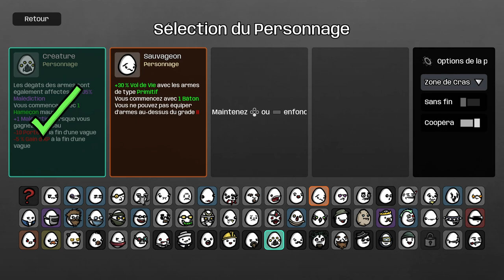BROTATO - ABYSSAL TERRORS Coop - Ep09 - La coop en mode sans fin [FR]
Chobitty et LecygneNoir profitent de la mise à jour coop de Brotato pour découvrir le DLC dans la foulée !

- Ardarin
- Broudaff
- Mangazore
- Mazamara
- Zmoi6